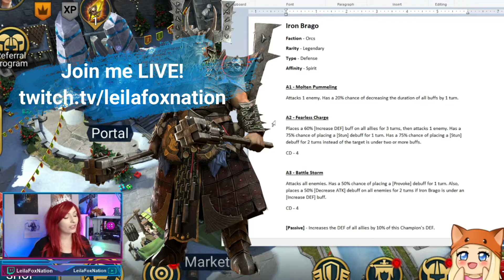NEW Fragment Legendary Champ: Iron Brago • Raid Shadow Legends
In today's video, LeilaFox shares info about a NEW fragment Legendary champ for Raid Shadow Legends: Iron Brago
⬇️ Stream ⬇️ Setup ⬇️ Below ⬇️

Leila is a Twitch Partner, full-time Twitch Streamer and Official Raid: Shadow Legends Partner Content Creator - join her as she builds teams and gets leilaLucky shard openings - with plenty of entertainment in between!

⭐ Stream Setup ⭐
(US Links)
(UK Links)
🦊 RGB Lights l
🦊 Twitch Pillow